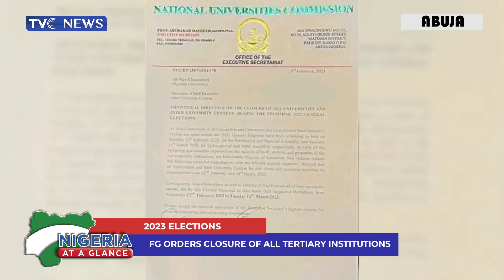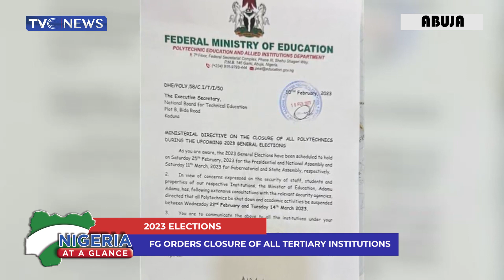SEE WHY: Election Will Not Hold in 240 Polling Units Across Nigeria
Ahead of the forthcoming general elections, the Independent National Electoral Commission (INEC) has disclosed that no election will be held in 240 polling units across the country.

The INEC Chairman, Mahmood Yakubu revealed this on Monday at an ongoing meeting with leaders of the 18 political parties at the commission’s headquarters in Abuja.